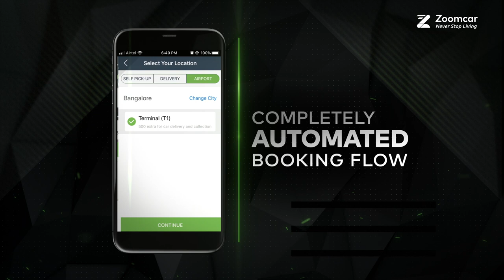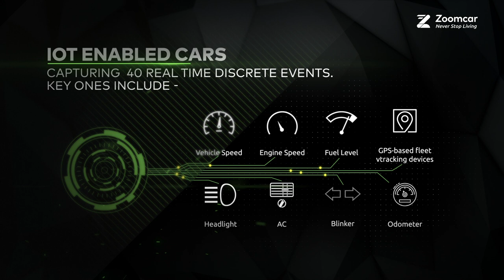What Zoomcar is all about!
Nope, this is not an excerpt from a sci-fi movie!
Its everything that Zoomcar is all about.
Starting from scratch, we’ve come quite far to be able to introduce IoT enabled cars and KeyLess entry among other mind-blowing features.
Disrupting the shared mobility space, today we’re transforming the face of how India commutes.
We couldn’t have done all of this without you. Thank you 😊.